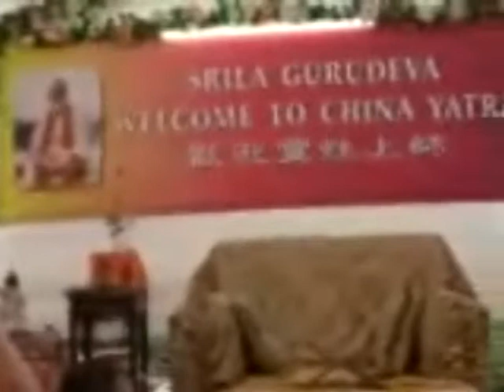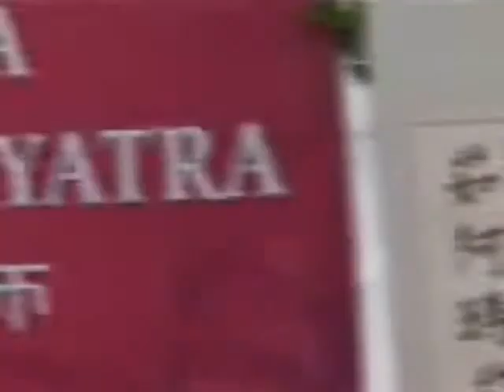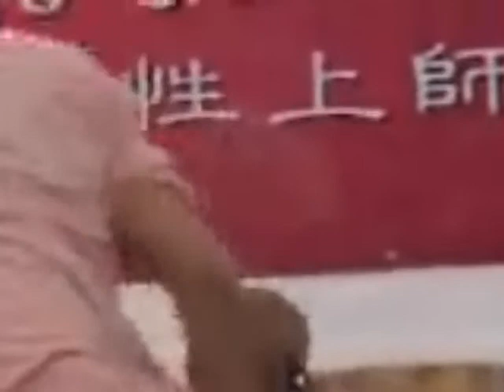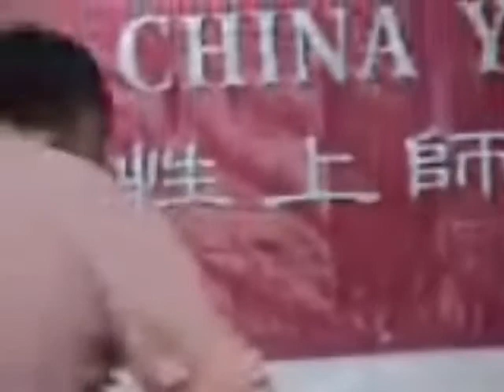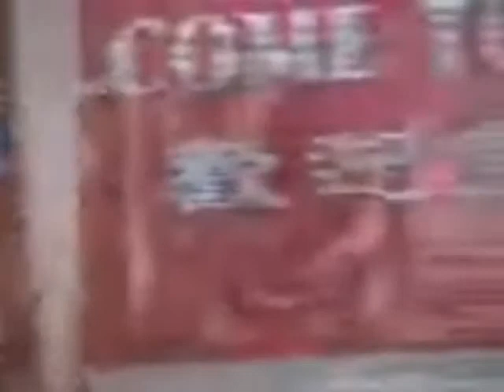20080409_HongKong Class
1000 Movies